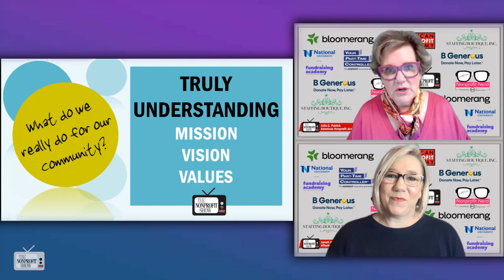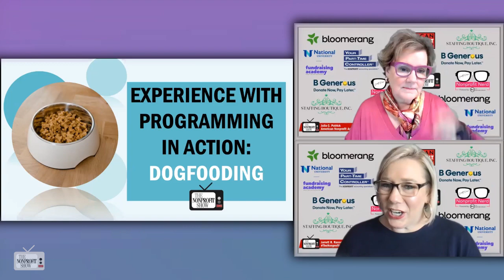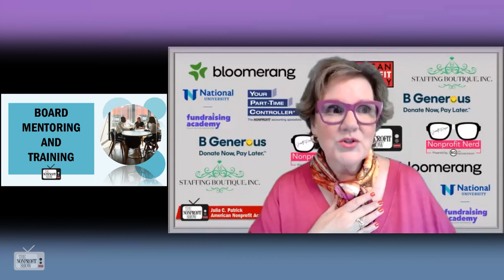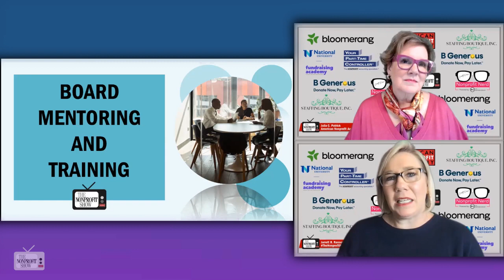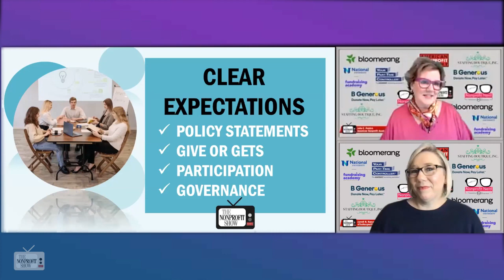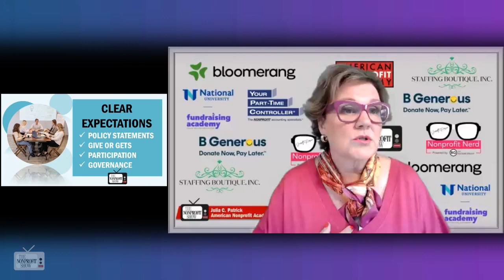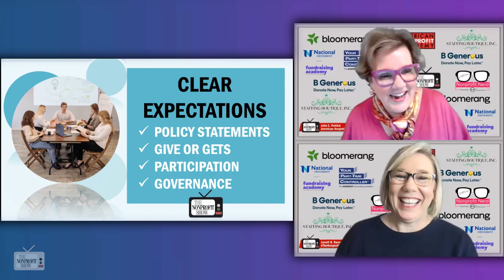2023 Resolution: Inspire My Board!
My New Year's resolution is to inspire the board of our nonprofit by helping them understand and voice the mission, vision, and values of our organization. I will encourage members to experience our programs and services, and provide mentoring and training as needed. I will work to develop a cohesive and collaborative board by setting clear expectations and expressing gratitude for their service. (B.O.Y. - because of you!)./ . . .This is a recent episode of The Nonprofit Show, the Nation’s daily live telecast, where the Nonprofit and Social Impact Community comes together each weekday discussing important topics from money to management to missions.